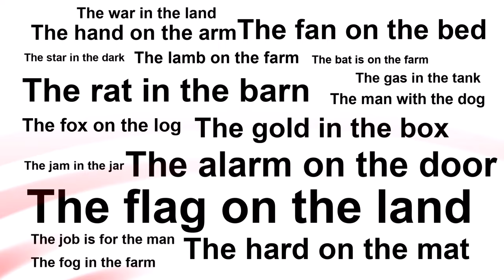دورة كتابة وقراءة 500 كلمة انجليزية وانت مغمض 😎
جديد كورسات المنصة😍

عرض (الشهادة هدية) لأول 50 مشترك فقط وبعدها

ما سيتم شرحه في هذه الكورس👇
✅كتابة وقراءة 500 كلمة إنجليزية شائعة
✅نطق الأصوات المتحركة
✅ نطق الاحرف الخاصة
✅ تكوين الجمل باستخدام الذكاء الاصطناعي
✅ كتابة الجمل من خلال الاستماع فقط
✅تمارين عامة
✅ الترجمة باستخدام الذكاء الاصطناعي
✅ اكتشاف الكلمات باستخدام الذكاء الاصطناعي

أجور الاشتراك: 5 الاف (هذا العرض لأول 50 مشترك فقط)

طرق الدفع
او ارسال ماستر كارد 5 الاف